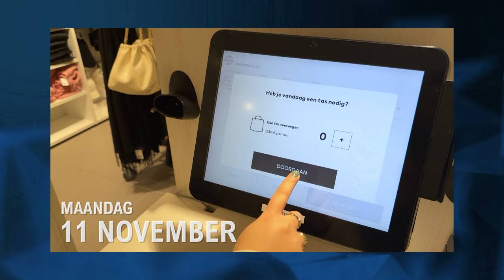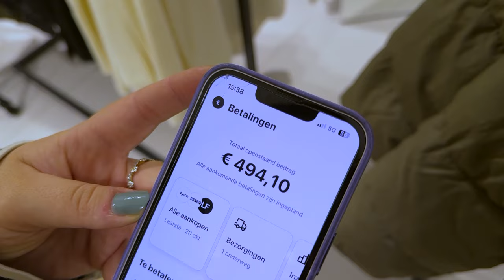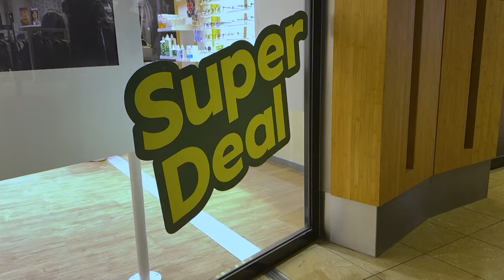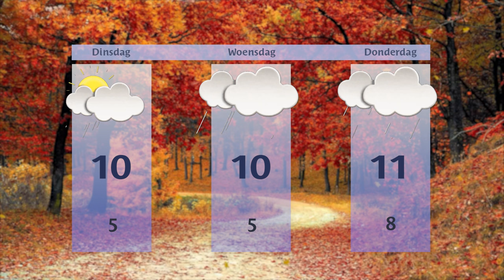Maandag 11 november 2024 || RN7 REGIONIEUWS